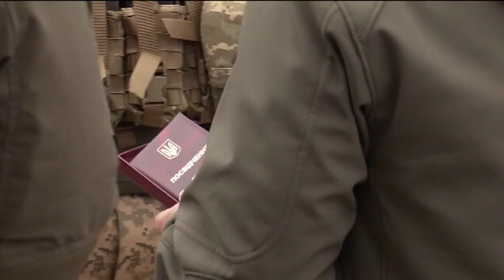Konflikt in der Ostukraine: Kiew und Moskau verschärfen die Tonlage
Der Sprecher von Wladimir Putin warnte, sollte es in Grenznähe zu militärischen Handlungen in vollem Umfang kommen, bedeute das eine Bedrohung für Russlands Sicherheit.